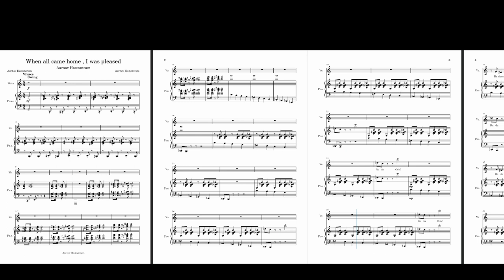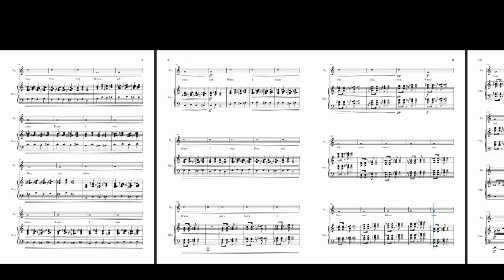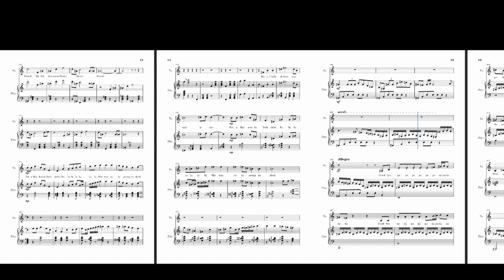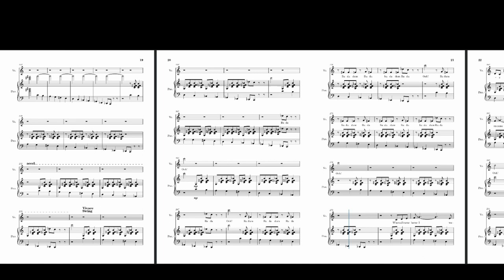When all came home, I was pleased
This is the last instalment in a five-part series. This song is called "When all came home, I was pleased", the lyrics carrying on a narrative through these songs. The last song indicates the return of the families and their reunion.

The five pieces are set in the time period of World War II capturing the struggles of a family with each song describing a person. In 1939 on the 1st Sep the government had initiated Operation Pied Piper.

This declared the evacuation of 1.5million people of whom 800,000 were children(Song 1 - For my Mother's Love be Lost).

Parents usually in urban cities, like London would have to serve the nation with most of the men going off to war,(Song 2 - Goodbye Father and Song 3- My Soldier came home Brave and Proud), and the women usually working in the city.

The children were sent to those who lived in the countryside with larger houses and accommodations ( Song 4 - For a Maiden in Yorkshire..).

The last song in the series, (Song 5 - When all came home I was pleased), is a medley of the previous 4 songs to the arrival and reunion of the families after the wars were over.